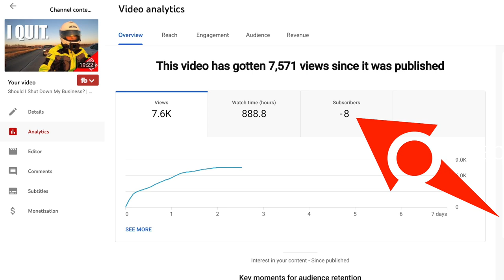How The Supply Chain Affects My Channel | Cruiseman's Moto Vlogs | 2022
The current supply chain issues is causing me to have to delay some of my product review videos.